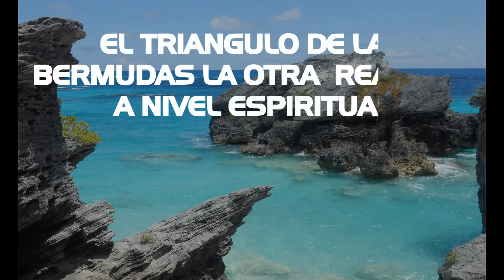IMPACTANTE HISTORIA REAL DEL TRIANGULO DE LAS BERMUDAS LA OTRA REALIDAD PARTE DOS.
Bienvenidos a este Curso ángeles gratis, este curso te permite estudiar y aprender más del mundo angelical, así podemos saber más de ellos, y la forma de como nos ayudan los ángeles y arcángeles, asi puedes aprender a invocarlospoder desarrollar más tu ser, tu alma, de tal manera que te permite desarrollarte en ser una persona cambiando el nivel de conciencia con la ayuda de la metafísica, espiritualidad, con la ayuda de los divinos ángeles que te van ayudar a ti y a toda tu familia, así como todo tu entorno de vida y de trabajo.

Mejoras Holísticas Gran Master Reiki,  Stivia Oficial - @stiviaoficial

Ángel Zaphkiel - Transformación y transmutación de energías negativas.